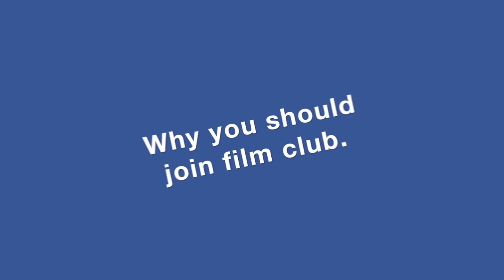Film Club Promo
I should probably explain this...it's a promo for my school's film club